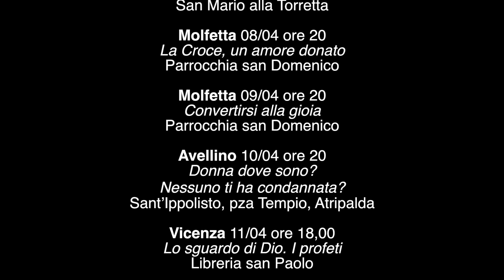Commento al vangelo del 31marzo 2019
Il Vangelo della IV  domenica di quaresima commentato da Paolo Curtaz.
In quel tempo, si avvicinavano a Gesù tutti i pubblicani e i peccatori per ascoltarlo. I farisei e gli scribi mormoravano dicendo: «Costui accoglie i peccatori e mangia con loro».
Ed egli disse loro questa parabola: «Un uomo aveva due figli. Il più giovane dei due disse al padre: “Padre, dammi la parte di patrimonio che mi spetta”. Ed egli divise tra loro le sue sostanze. Pochi giorni dopo, il figlio più giovane, raccolte tutte le sue cose, partì per un paese lontano e là sperperò il suo patrimonio vivendo in modo dissoluto. Quando ebbe speso tutto, sopraggiunse in quel paese una grande carestia ed egli cominciò a trovarsi nel bisogno. Allora andò a mettersi al servizio di uno degli abitanti di quella regione, che lo mandò nei suoi campi a pascolare i porci. Avrebbe voluto saziarsi con le carrube di cui si nutrivano i porci; ma nessuno gli dava nulla. Allora ritornò in sé e disse: “Quanti salariati di mio padre hanno pane in abbondanza e io qui muoio di fame! Mi alzerò, andrò da mio padre e gli dirò: Padre, ho peccato verso il Cielo e davanti a te; non sono più degno di essere chiamato tuo figlio. Trattami come uno dei tuoi salariati”. Si alzò e tornò da suo padre.
Quando era ancora lontano, suo padre lo vide, ebbe compassione, gli corse incontro, gli si gettò al collo e lo baciò. Il figlio gli disse: “Padre, ho peccato verso il Cielo e davanti a te; non sono più degno di essere chiamato tuo figlio”. Ma il padre disse ai servi: “Presto, portate qui il vestito più bello e fateglielo indossare, mettetegli l’anello al dito e i sandali ai piedi. Prendete il vitello grasso, ammazzatelo, mangiamo e facciamo festa, perché questo mio figlio era morto ed è tornato in vita, era perduto ed è stato ritrovato”. E cominciarono a far festa.
Il figlio maggiore si trovava nei campi. Al ritorno, quando fu vicino a casa, udì la musica e le danze; chiamò uno dei servi e gli domandò che cosa fosse tutto questo. Quello gli rispose: “Tuo fratello è qui e tuo padre ha fatto ammazzare il vitello grasso, perché lo ha riavuto sano e salvo”. Egli si indignò, e non voleva entrare. Suo padre allora uscì a supplicarlo. Ma egli rispose a suo padre: “Ecco, io ti servo da tanti anni e non ho mai disobbedito a un tuo comando, e tu non mi hai mai dato un capretto per far festa con i miei amici. Ma ora che è tornato questo tuo figlio, il quale ha divorato le tue sostanze con le prostitute, per lui hai ammazzato il vitello grasso”. Gli rispose il padre: “Figlio, tu sei sempre con me e tutto ciò che è mio è tuo; ma bisognava far festa e rallegrarsi, perché questo tuo fratello era morto ed è tornato in vita, era perduto ed è stato ritrovato”».